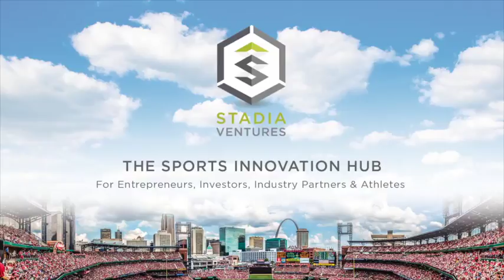Stadia Demo Day :: Winning Identity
Joe Shuchat, founder of Winning Identity, gives his investor pitch at Stadia's Demo Day Fall 2015